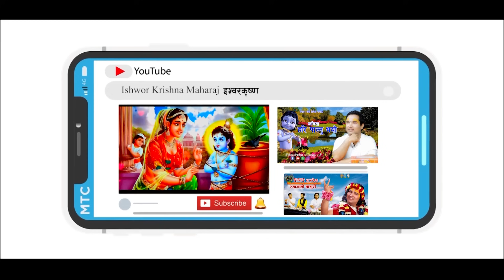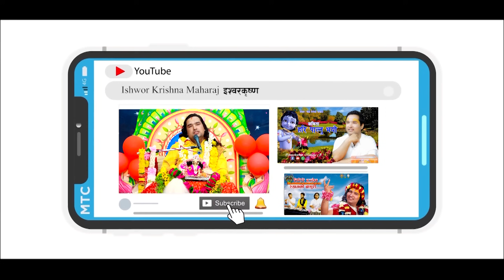सरिरको अंग सबैभन्दा ठुलो कुन ? || By Ishwor Krishna Maharaj Ji